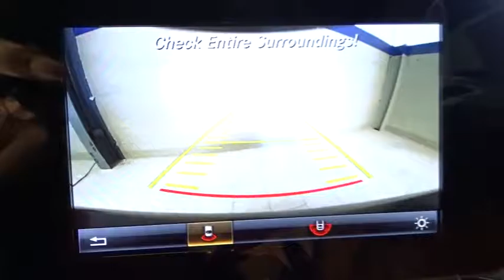2017 Mercedes-Benz C-Class Walk-Around Rockville Centre, Nassau, Long Island, New York, Queens, NY H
2017 Mercedes-Benz C-Class Walk-Around

ALL WHEEL DRIVE, BLUETOOTH, MOONROOF, MP3 Player, KEYLESS ENTRY, 29 MPG Highway, TURBOCHARGED, ALLOY WHEELS!